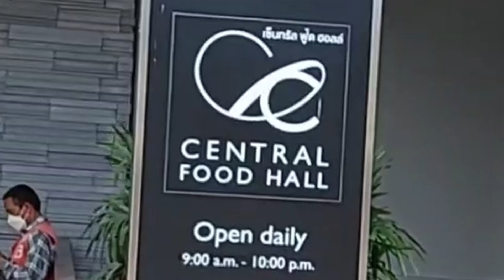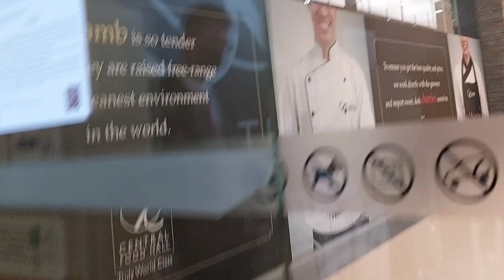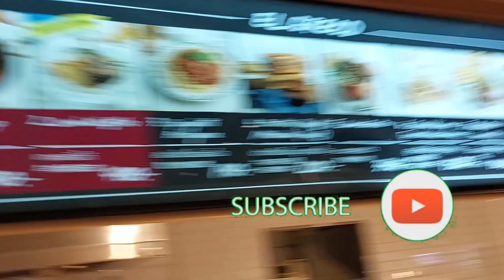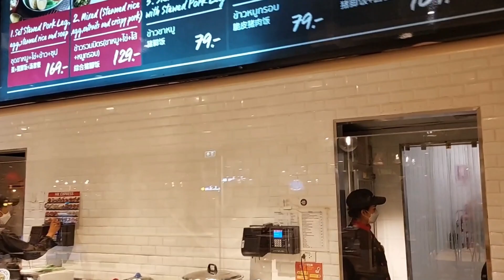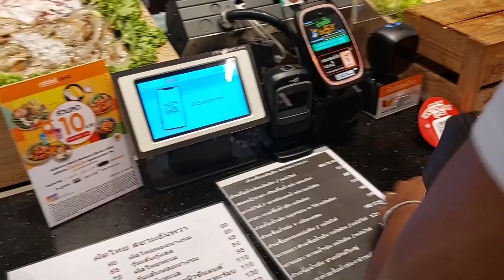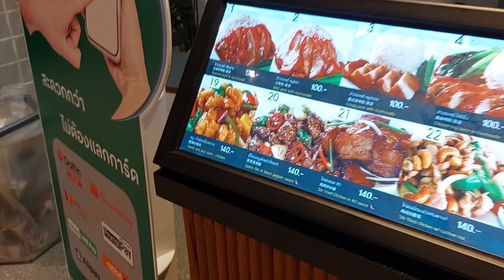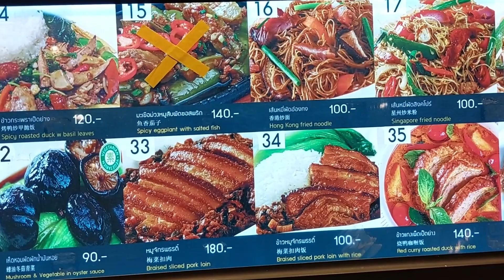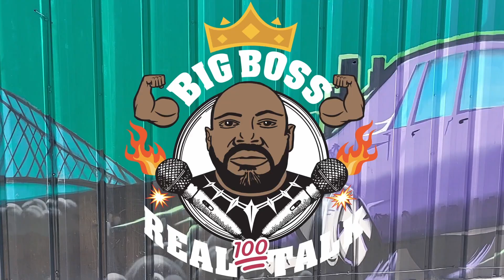FOOD Court in Pattaya Thailand Central Mall🔥😋👌🏿💯 (ft. Miss "Thumper") 🍑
Central Mall in Pattaya Thailand has a FOOD COURT down stairs that is very affordable with delicious Food. REAL Talk.